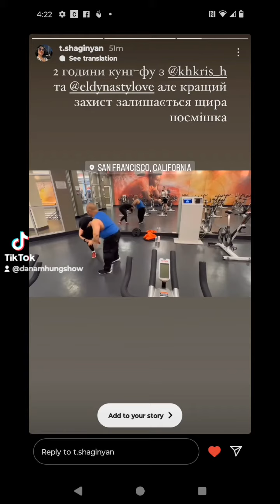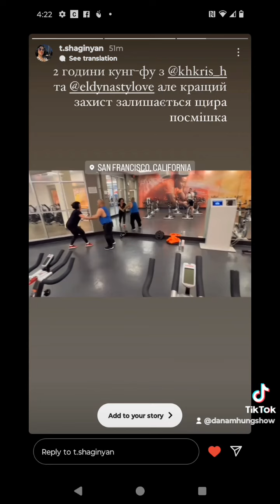"88 CHAMBERS" "Women Self DEFENSE" "Master HUNG"